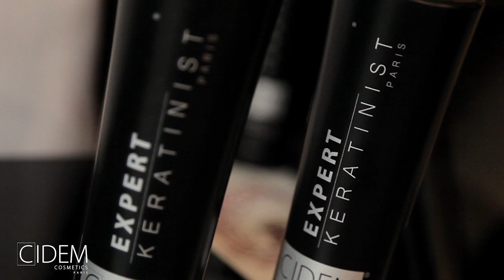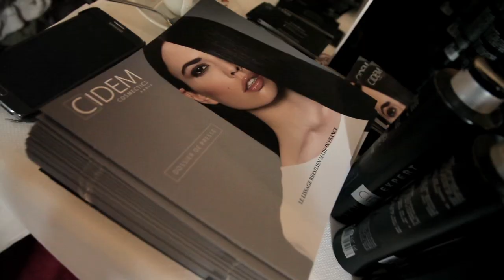evenement presse cidem cosmetics fouquet's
Lors de son évènement presse CIDEM COSMETICS PARIS a présenté à la presse beauté sa gamme EXPERT KERATINIST à la presse beauté
Le lissage brésilien made in France
Lydia Bouali